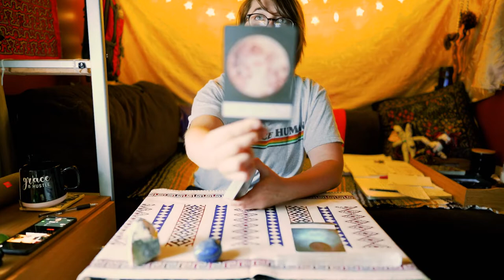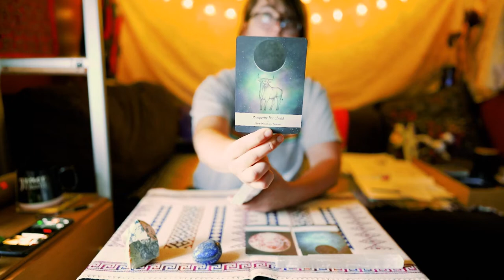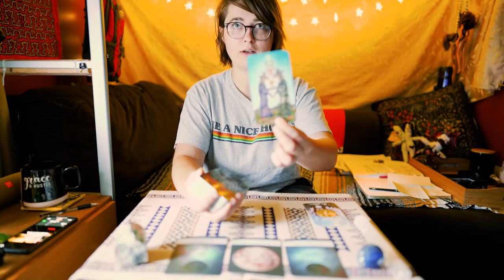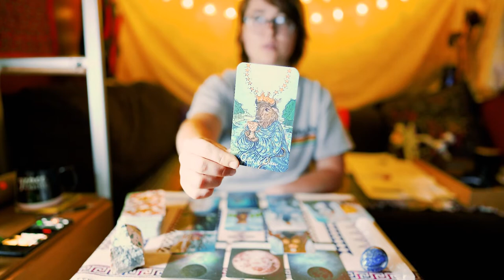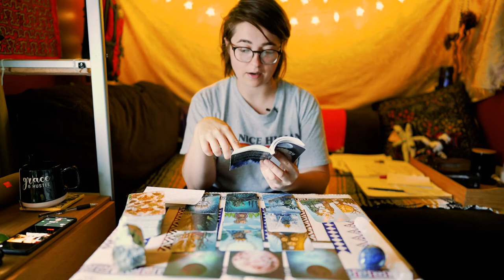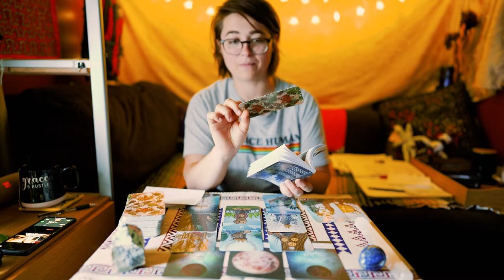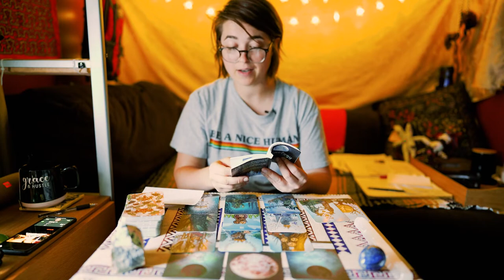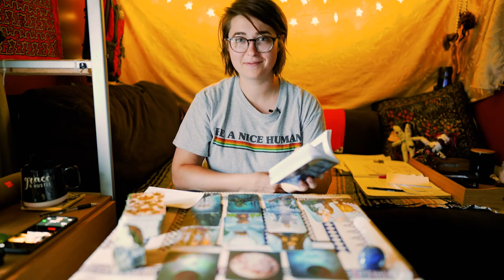💫 WEEKLY ENERGY 💫 MAY 22-28 | GEMINI SZN!! TAKE RESPONSIBILITY FOR HOW YOU FEEL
THIS WEEK: MAY 22-28, 2022
✅ ACCOUNTABILITY
✅ DETERMINATION
✅ TRAVEL PLANS
✅ HOLDING YOUR TRUTH
✅ VIABLE OPTIONS